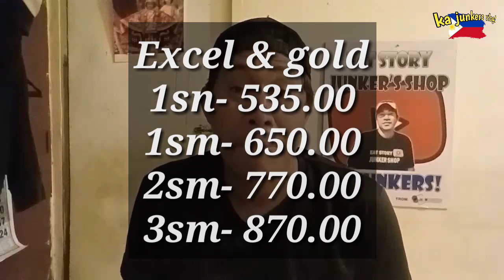Updated price list ng scrap battery, Unang abiso ngayong buan ng Enero 2024